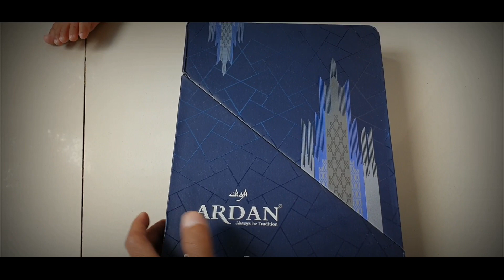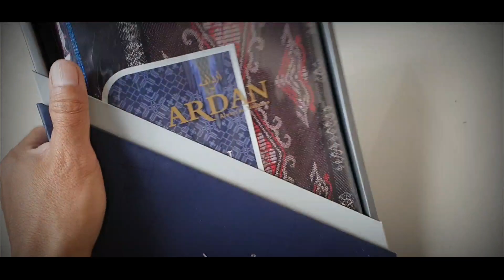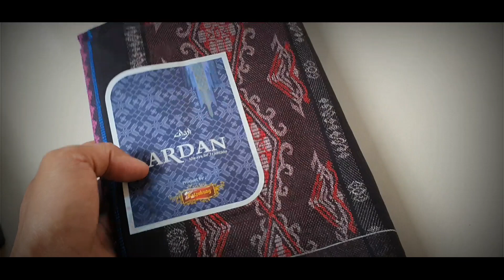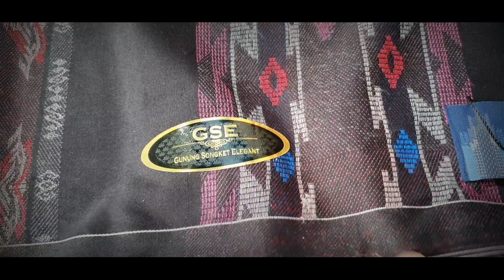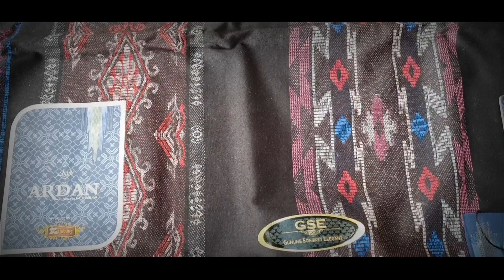RIVIEW ARDAN GSE TYPE PALING PREMIUM DARI ARDAN BY KETJUBUNG 2022 LIMITED EDITION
arda gse hitam merah
gold quality
baru lengkap dan original

yg minat bolah order via whatsap

follow juga instagram @aim5893